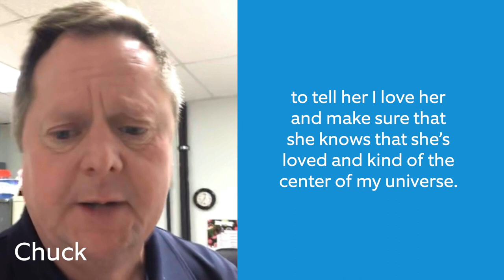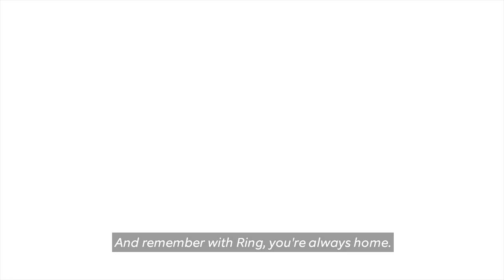Dad Follows Through on Promise & Man Gets Startled In His Yard | Neighborhood Stories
Chuck uses his Ring Video Doorbell to keep a promise to himself when his daughter was born & Mark was working in his yard when one of Alaska’s locals dropped by unexpectedly.